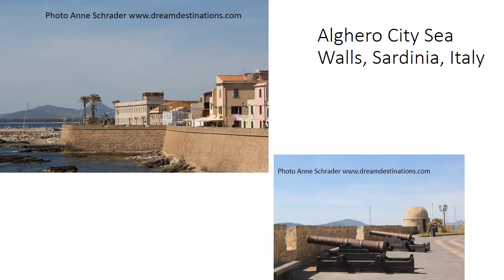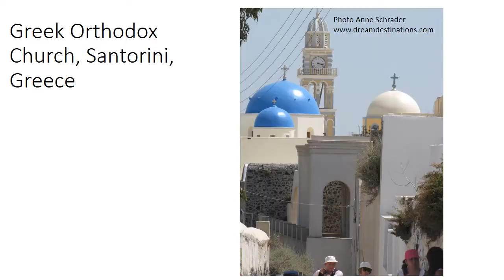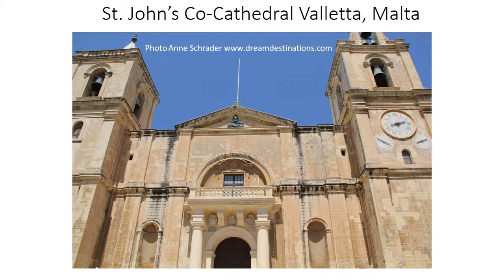Islands of Southern Europe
This video is a collection of our pictures of some of the islands of Europe.